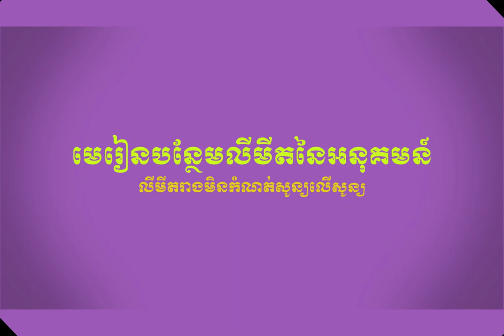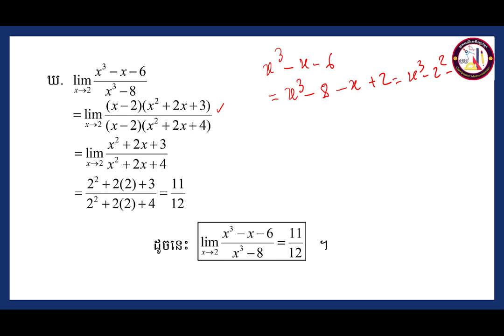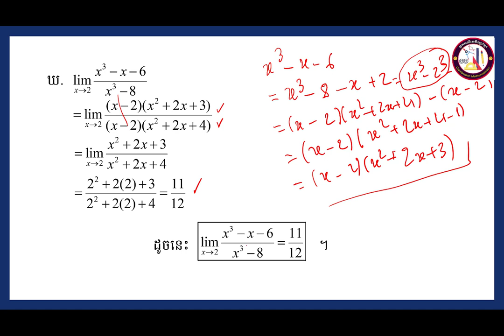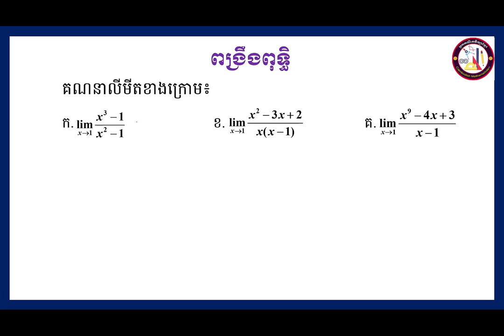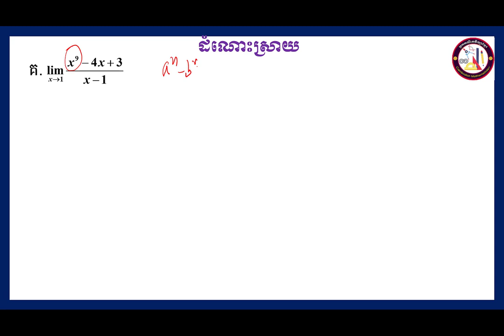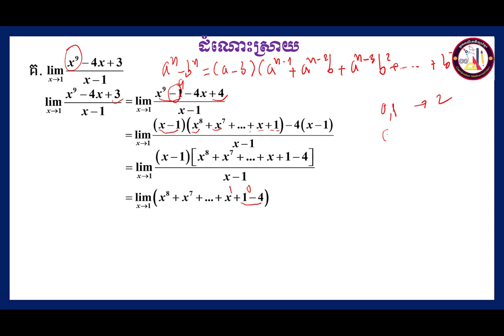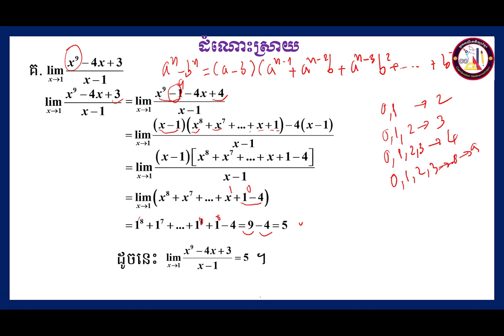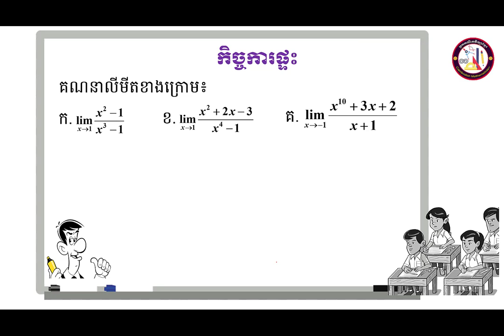01.លីមីតរាងមិនកំណត់សូន្យលើសូន្យ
សួស្ដីប្អូនៗសិស្សាសិស្សទាំងអស់ដែលកំពុងតែមើលវីឌីអូរបស់ខ្ញុំមួយនេះ!

វីឌីអូមួយនេះធ្វើឡើងដើម្បីចែករំលែកនូវចំណេះដឹងដែលទាក់ទងទៅនឹងមេរៀនលីមីតរាងមិនកំណត់សូន្យលើសូន្យ
ទៅដល់អ្នកសិក្សាឬសិស្សានុសិស្សដែលកំពុងតែរៀនសូត្រនិងចង់ស្រាវជ្រាវបន្ថែមឬចង់បានចំណេះដឹងបន្ថែមអំពីនឹងមេរៀនលីមីតរាងមិនកំណត់សូន្យលើសូន្យនេះ។

ខ្ញុំសង្ឃឹមថាការចែករំលែកនូវចំណេះដឹងមួយនេះអាចជួយដល់ប្អូនៗឬអ្នកសិក្សាឲ្យយល់ដឹងបន្ថែមអំពីគន្លឹះដោះស្រាយលំហាត់សម្រាប់ត្រៀមប្រឡងចូលវិទ្យាស្ថានបច្ចេកវិទ្យាកម្ពុជា។
ហើយនេះ មានគន្លឹះល្អៗក្នុងការដោះស្រាយលំហាត់
សូមចុចជាវឬចុចsubscribeនិងចុចរូប🔔កណ្ដឹងដើម្បីទទួលបាននូវឌីអូថ្មីៗបន្ដទៀត និងlikeនិងcommentទៅលើវីឌីអូរបស់ខ្ញុំដែលចង់កែលម្អឬចង់ឲ្យចេញនូវវីឌីអូថ្មីៗទៀត។